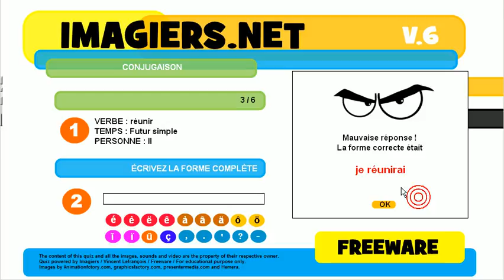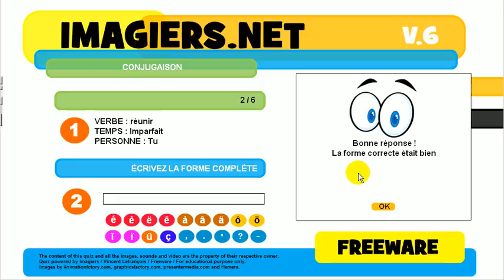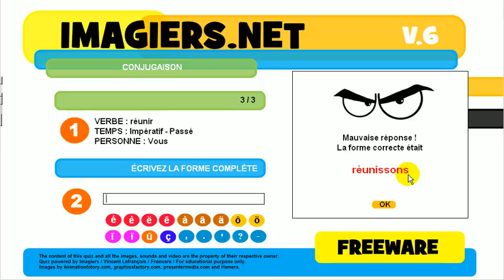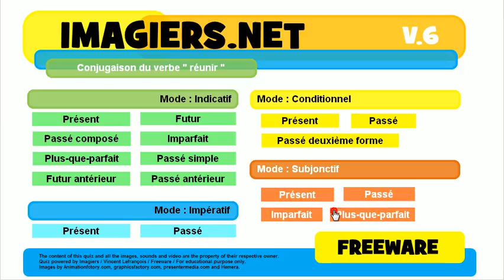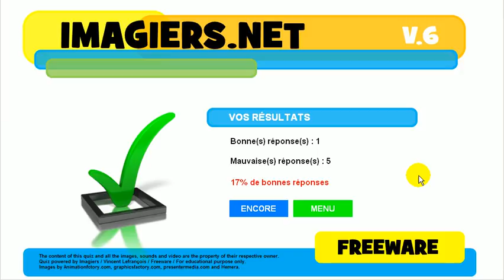फ्रेंच जानें # विकार # क्रिया # réunir